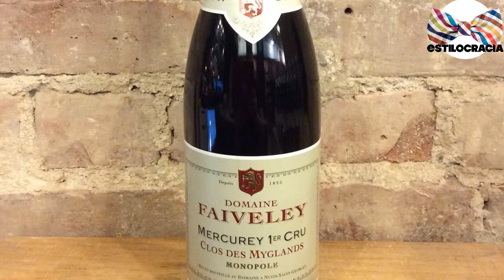5 cosas QUE DEBES saber DEL vino TINTO 🍷 !!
😍 🍷¿TE gusta el VINO TINTO? ¿QUIERES saber MÁS sobre EL?

Visita nuestro sitio asociado de Amazon para productos de tu interés: